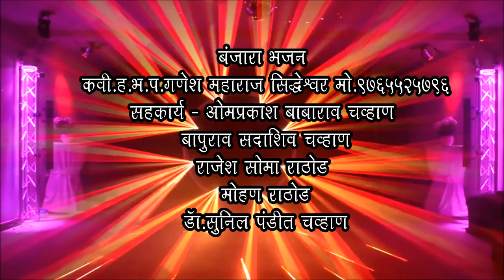Bhag 3 - Hege Bhayar Bol Khare Rogeti hairan here,ganesh maharaj siddheshwar banjara bhajan 2020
सबस्क्राईब_करुन_घंटीच_बटन_दाबा_अशीच_बंजारा विडियो _पाहण्यासाठी